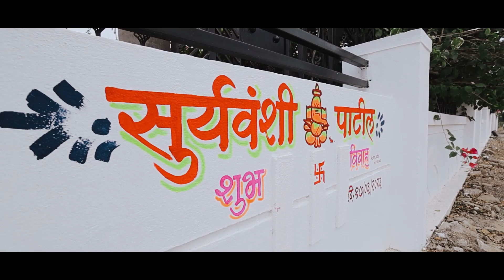## cinematic wedding highlight #### Gajanan and Vedika #### vaibhav photo khanapur ##